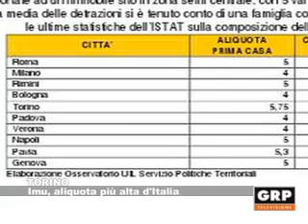Imu, aliquota più alta d'Italia - GRP Televisione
03.12.12 TORINO Il 17 dicembre scade il saldo dell'Imu. Secondo una ricerca della Uil, Torino è il capoluogo italiano dove l'aliquota applicata è la più alta di tutta la penisola, il 5,75 per mille. Ogni famiglia paga in media 323 euro